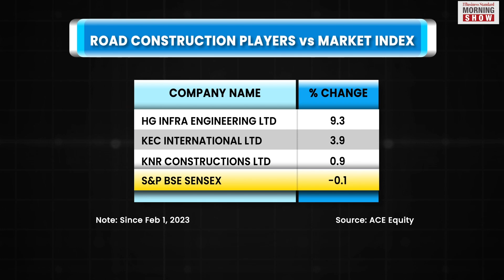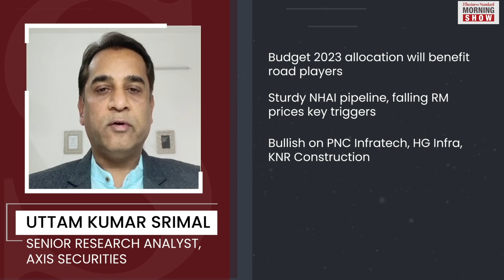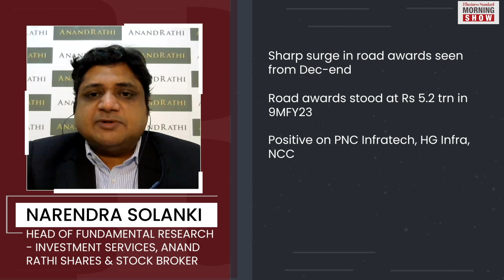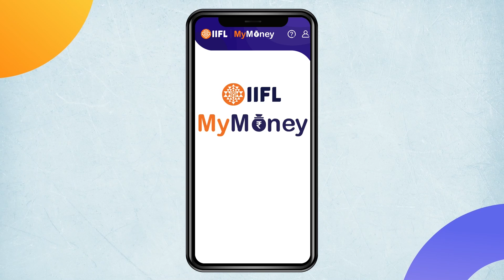Will strong order book build steam for road-infra players?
Road and transport ministry saw a 36% jump in the Budget 2023 allocation. Experts said that the strong order book and healthy NHAI pipeline bodes well for road-construction players